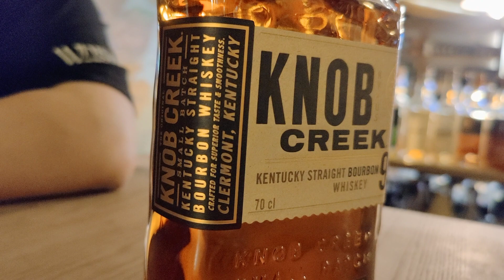WH #246 – WHISKY – Knob Creek 9yo SB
+++ TASTING-VIDEO QUICK'N'DIRTY +++

Knob Creek Kentucky Straight Bourbon Whisky- neben Booker's, Baker's, und Basil Hayden's einer der vier als Small Batch von Jim Beam hergestellten Whiskys. Macht ihn das besser als die Massenware? Schaut selbst ...

Knob Creek Small Batch 9 Jahre Kentucky Straight Bourbon Whiskey 50% 0,7l
Tagesangebot 22. Juni 2021: 32,90 EUR (Grundpreis 47,00 EUR/l)
regulär: 38,90 EUR (Grundpreis 55,57 EUR/l)

Olaf